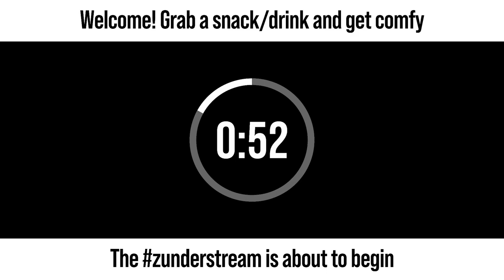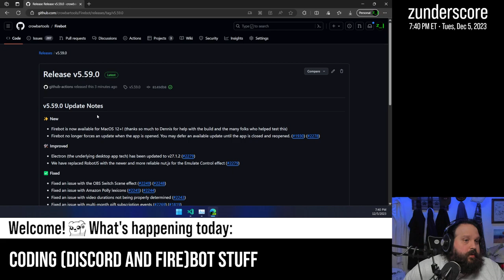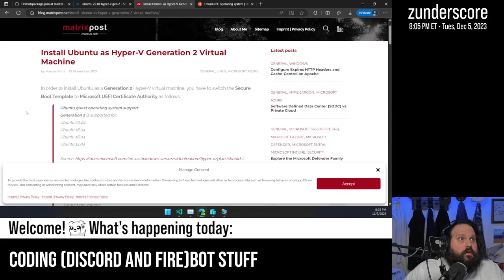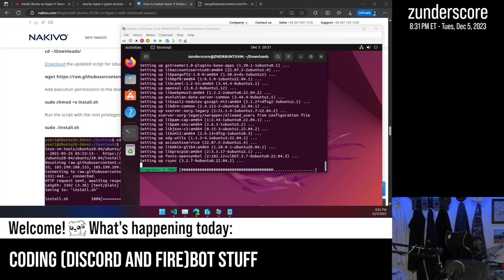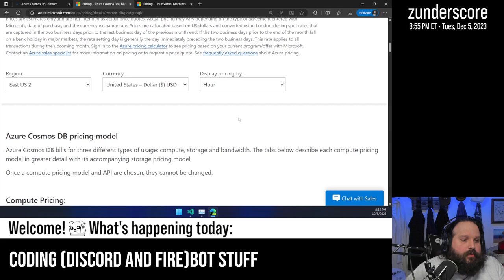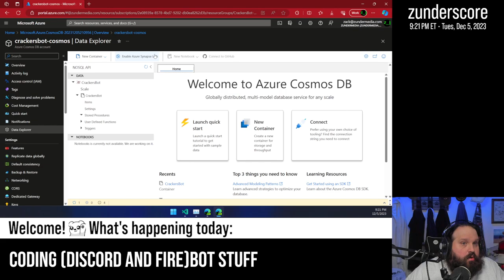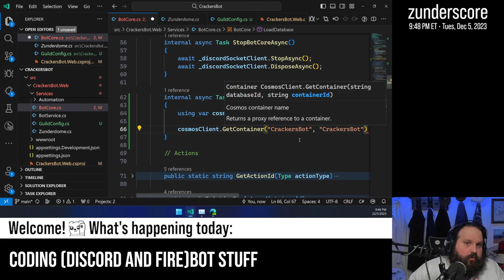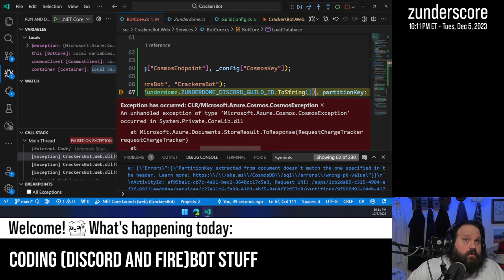zunderstream Show Archive - 2023-12-05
🎬: "Not my favorite day, so let's just chill. Doing bot stuff. Like learning Azure Cosmos DB and releasing a new version of Firebot."